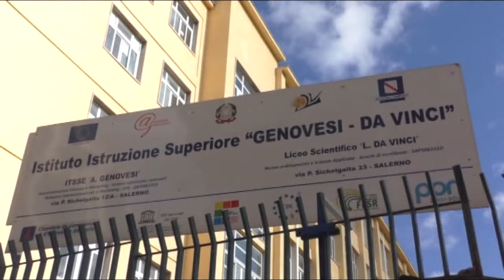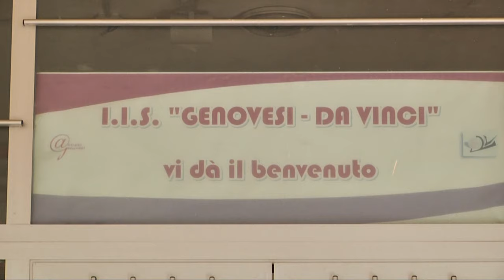Aule contese a Salerno.Gli studenti del Liceo Genovesi-Da Vinci chiedono incontro con Franco Alfieri